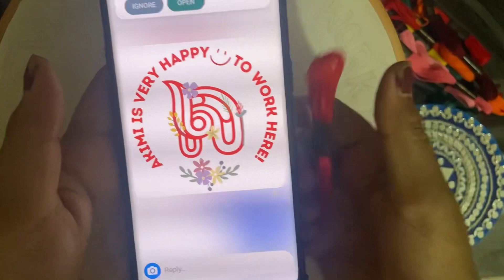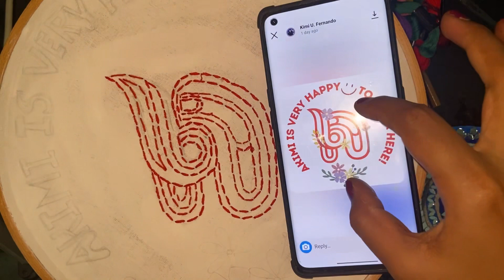My first ever logo by embroidery